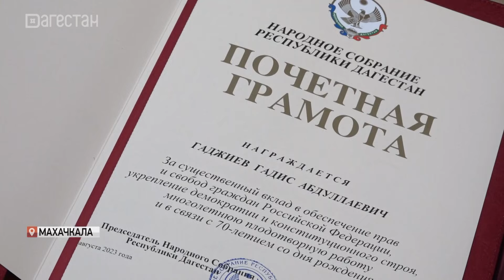Гадис Гаджиев стал лучшим юристом года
Накануне в Уфе состоялось вручение ежегодной региональной премии. Судья Конституционного Суда России в отставке Гадис Гаджиев выиграл премию имени Венедиктова». Члены жюри отметили его за вклад в формирование правового государства, укрепление законности и правопорядка, а также защиту прав и законных интересов граждан.